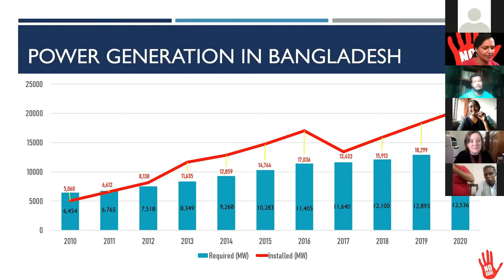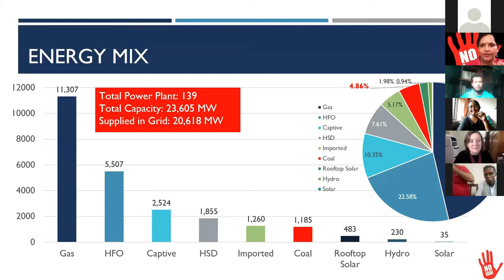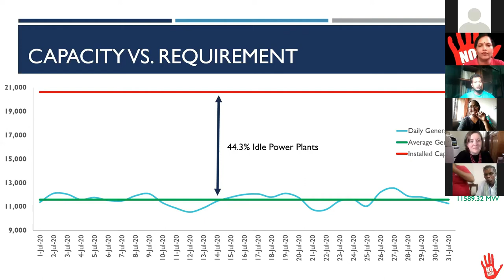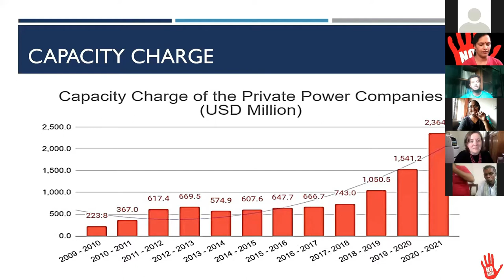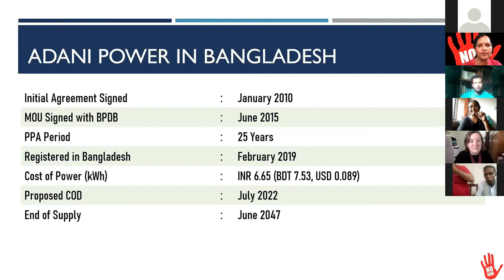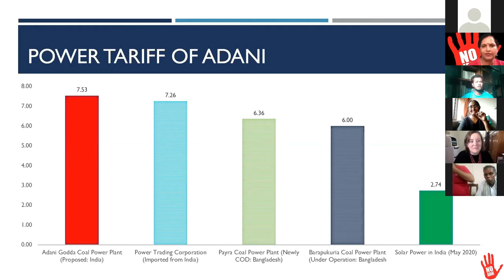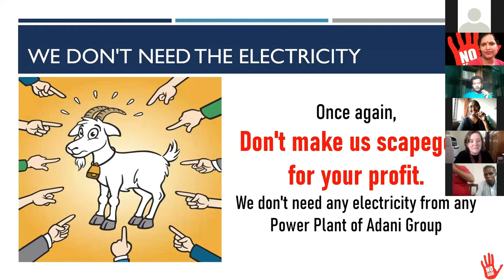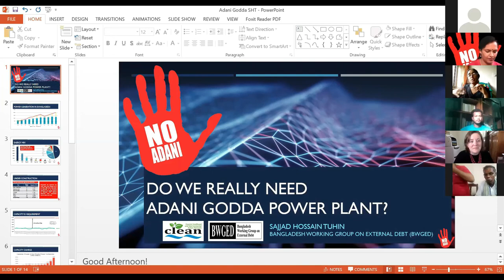Sajjad Hossain Tuhin on Adani Godda Coal Power Plant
Sajjad Hossain Tuhin, Research Coordinator, CLEAN (Coastal Livelihood and Environmental Action Network) Bangladesh is talking on Adani Godda Coal Power Plant and State of Electricity in Bangladesh